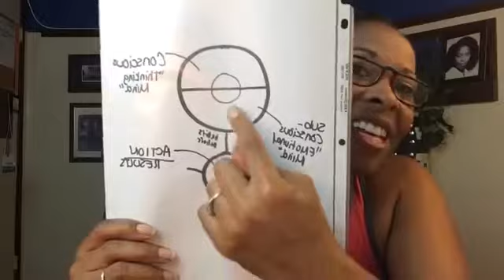Transform Your Life in 15 Minutes - July 26, 2017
We are what we repeatedly do.  Excellence, then, is not an act, but a habit. (Aristotle)

Find out how this relates to your success  in today's LIVE broadcast recording.

A LIVE broadcast called "Transform your life in 15 minutes"

How?

By doing these 5- minute daily exercises:
Mind - reading something positive, uplifting & informative
Body - daily exercise
Soul - meditation

This month we are doing the following:
Mind - 7 Habits of Highly Effective People by Dr. Stephen Covey
Body - Yoga
Soul - Meditation focusing on relaxing

When?
This is filmed LIVE 6 am PST Mondays - Saturdays

Where?